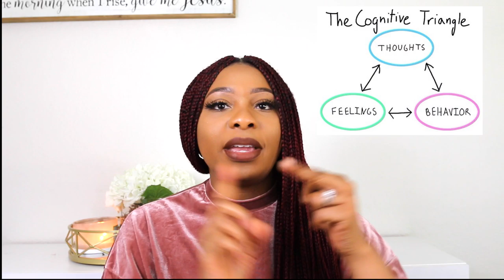My THOUGHTS Are Ruining My Life.... || CRYSTALOTV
Hey C-Squad! Today I am getting real about some personal issues as well as the breakthrough I am having in this area. I would love to hear your thoughts.

Book: Get of Your Head - Jennie Allen